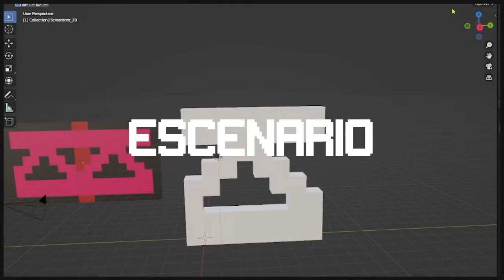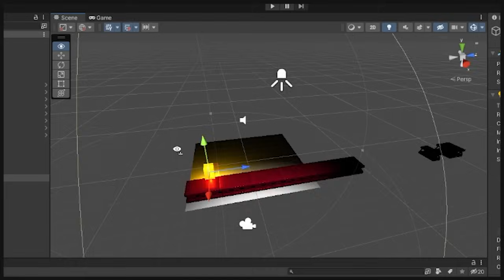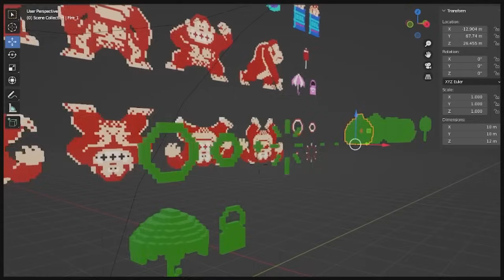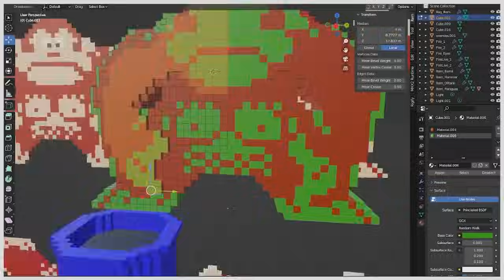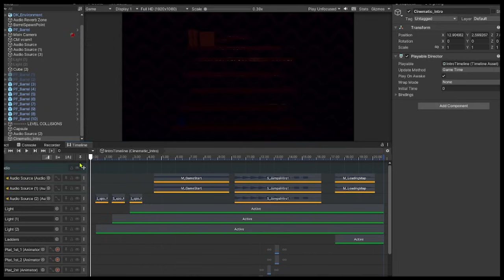Recreé DONKEY KONG en 3D y RTX! (Como en PIXELS)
Hoy voy a recrear Donkey Kong en 3D, HD 4K y RTX HQ porque es uno de los juegos mas clásicos de la historia, añadiéndole visuales hermosas y haciéndolo mil veces mas tedioso que el original, disfruten!

Para este remake me basé en Pixels, una pelicula relativamente mediocre pero que tiene efectos visuales hermosos, y voy a intentar replicarlos.

¡Descargalo aquí!

OUTLINE
0:00 - Introducción
0:51 - ¿Que estoy tratando de hacer?
1:50 - A LABURAR
 2:23 - Barriles
04:23 - Movimiento y gameplay
5:41 - Cinematicas